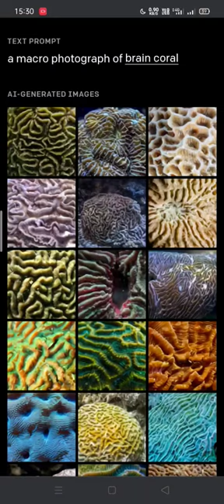macro photograph of brain coral